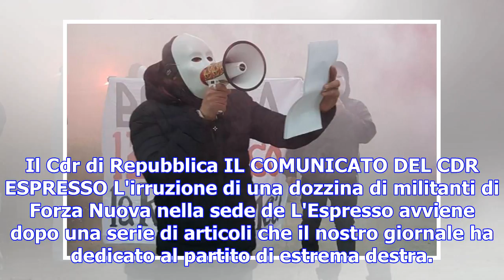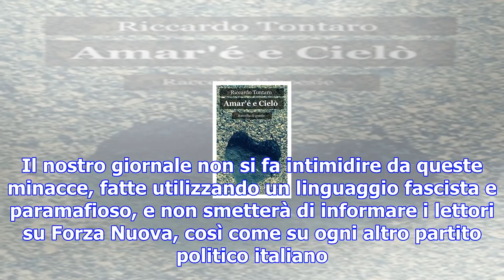I comunicato dei cdr di repubblica ed espresso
La spedizione mascherata di Forza Nuova sotto la sede di Repubblica conferma, se ce ne fosse bisogno...